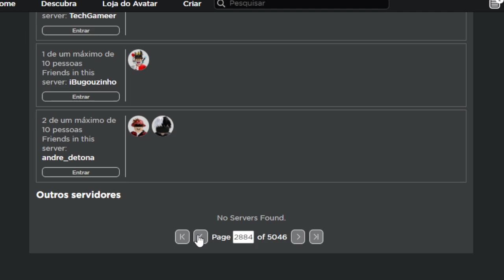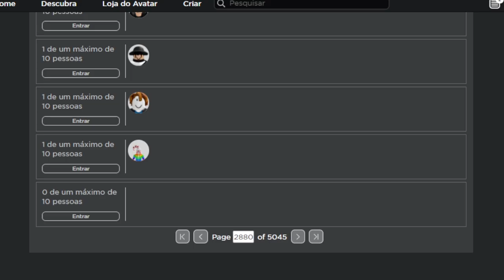COMO ACHAR SERVIDORES VAZIOS no ROBLOX!!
🔔 Vídeo todos os dias as ⏰ 12:00 ⏰